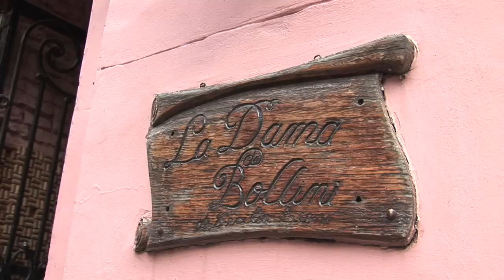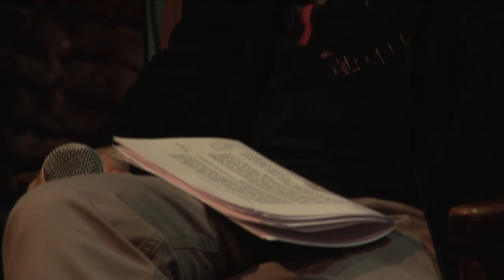Sola, fané y descangayada. Conversaciones sobre la escuela (Silvia Duschatzky y Estanislao Antelo)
Sola, fané y descangayada. Conversaciones sobre la escuela es un ciclo donde compartir inquietudes, palabras, problemas, intercambiar perspectivas y aventurar intervenciones. Una cita entre colegas ávidos por pensar la escuela y lo que allí sucede día a día. En tiempos en que los vocabularios y los grandes relatos no consiguen explicar la complejidad de las situaciones imperantes en los territorios escolares, necesitamos un pensamiento y un hacer colectivos, a distancia prudente entre la compulsión por la innovación y la fe excesiva en las virtudes evaluadoras de la totalidad de lo existente.

El 18 de marzo de 2014 los investigadores Silvia Duschatzky y Estanislao Antelo conversaron sobre sus libros Pedagogías silvestres y Des-armando escuelas.
Este ciclo está organizado por el Programa Políticas, Lenguajes y Subjetividades en Educación - Área Educación de FLACSO Argentina.